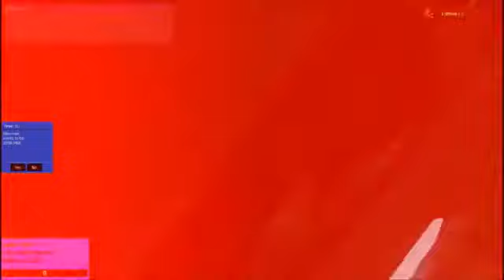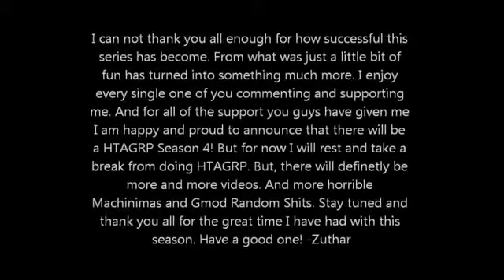How To Annoy Gmod Roleplayers - Season 3 Finale - Zuthar At War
ORIGINAL DESCRIPTION: The epic conclusion of Season 3! I thank every single one of you for the support. This season has been a blast! I will be making more videos very soon. -Zuthar